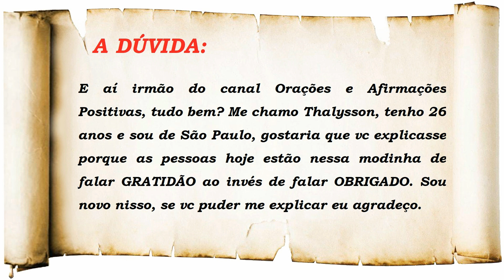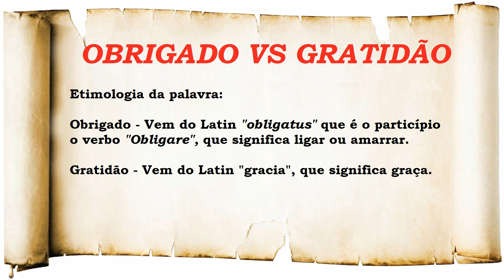ANTES FALAR UM "OBRIGADO" SENDO GRATO DE VERDADE, DO QUE FALAR "GRATIDÃO" APENAS POR CONVENIÊNCIA!